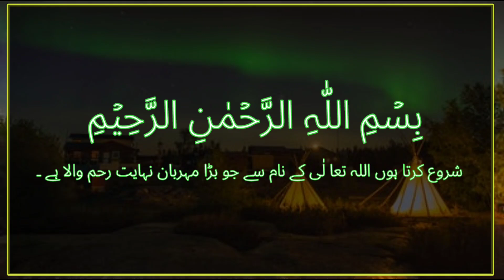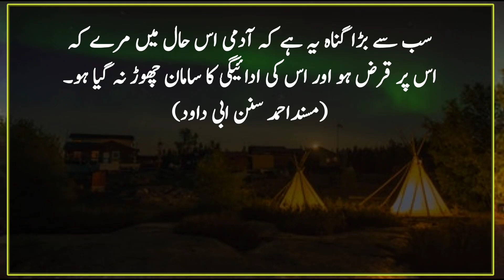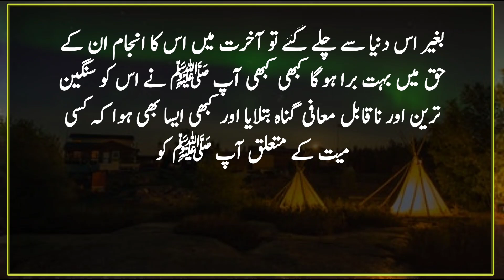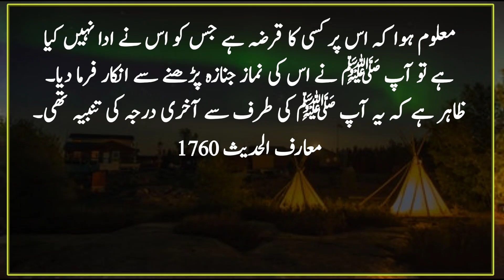Aap (saw) ne is ko sangeen Tareen Gunah Batlaya | Hadees | Islamic Urdu PAKISTAN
It is narrated on the authority of Hazrat Abdullah Ibn Amr Bin Al-Aas that the Prophet (peace and blessings of Allaah be upon him) said that all the sins of a martyred believer (because of sacrificing his life in the way of Allaah) are forgiven except debt.  (Sahih Muslim)

 Description
 This means that being martyred in the way of God with sincerity is such a popular practice that it becomes the expiation for all the sins of man and with his blessing all sins are forgiven and forgiven but there was a debt of a servant on it.  So in his reckoning he will call for arrest because he is the rightful slave.  (Or whoever has a debt, may Allah forgive him)

 (may Allah be pleased with him) narrated that the Messenger of Allah (may peace be upon him) said that after the major sins which Allah has strictly forbidden (such as polytheism and adultery etc.)  But there is a debt and the instrument of repayment has not been left.  (Musnad Ahmad Sunan Abi Dawood)

 Description
 On the one hand, the Prophet (peace and blessings of Allaah be upon him) encouraged the people of Wasat to lend money to their needy brothers and gave respite to the debtor to repay it so that he could repay it when it was convenient and if the poor were poor, he could forgive the total debt.  On the other hand, he informed the borrowers that they should think and try to pay off the debt as soon as possible and get rid of the burden of it.  The consequences will be very bad for them. Sometimes you call it the most serious and unforgivable sin.  He refused to offer his funeral prayers.  Obviously, this was a final warning from you.